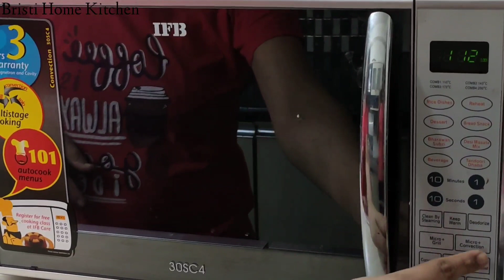Only 2 Min Birthday Cake Without Egg, Measuring Cup,Tablespoons | बस 2 मिनट मे बर्थडे पर केक बनाए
[INGREDIENTS]

Items/Ingredients used in my videos:
Vanilla Pods
Vegetable Glycerin

Edible Gold dust
Ecible silver dust
Cocoa powder
Doll cake mould
Edible glitter
Ice cream mould
Ice cream stick
Morde Dark Chocolate
Morde White Chocolate
White choco chips
Dark choco chips
Whip Cream powder
unsalted butter
Gel colour
Sweet cutter

My other recipes:

Vanilla Cake Without Oven Egg| बिना अंडे ऑवन के लाजवाब केक बनाए | Birthday Cake In 30 Mins ~
Cup Cake Without Mould, Oven, Egg, Butter In 20 Mins | कप केक बनाए बिना मोल्ड, ऑवन, अंडे के 20 मिनट ~
4 Easy Diwali Sweets recipe| Instant Gulab Jamun, Balusahi,Burfi |4 तरह की आसान मिठाई बनाए दिवाली मे ~
Choco Lava Mug Cake Without Oven, Egg, Curd In 10 Mins | चॉको लावा केक बनाए बिना अंडे, ऑवन के १० मिन ~
Home made vanilla ice cream without machine, cream| क्रीमी क्रीमी आइसक्रीम बनाए बिना क्रीम बिना मशीन ~
3 Types Of Instant Rabri Falooda | Easy & Tasty Falooda Recipe | ३ तरीके का फालूदा बाजार से बेहतर ~
6 Types of Homemade Ice-cream Without Cream & Machine | गेहूँ के आटे से बनाए ६ तरीके का आइसक्रीम ~
6 Types of Cup Cake Without Oven, Egg & Mould | 6 तरीके का कप केक बनाए बिना अंडे ऑवन के ~
Eggless Chocolate Semolina Cake In Direct Cooker | बिना अंडे वाला चॉकलेट सूजी केक बनाए कूकर मे।
बिना अंडे का नई तरीके से ऐसा पैन केक बनाए कि सब देखते रह जाए। EGGLESS & WITHOUT OVEN PAN CAKE ~